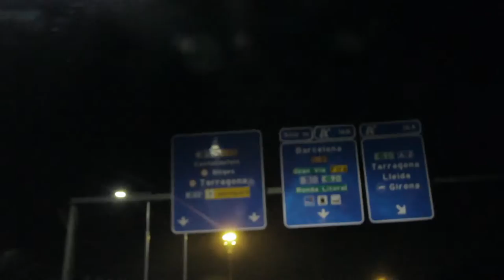¡Adiós Barcelona! NOS VAMOS A BERNA, SUIZA un cambio de vida radical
Estamos en el aire desde el aeropuerto de Barcelona rumbo a Suiza, empiezo una relación con este país, nuevas aventuras y muchos aviones entre las que van a ser mis dos ciudades los próximos meses.

En búsqueda de grandes Aventuras. Siempre con nuevas ideas en la mente, emprendiendo proyectos en el sector de la tecnología y publicidad con la máxima actitud.

Todas mis actividades se resumen en:
Emprender, trabajar duro, dormir poco, comer bien, ser activo, aprender cada día, correr, ir mucho en bicicleta, sorprender cada día, crear, reír, un poco de ironman, maratón, triatlón y retos locos de todo tipo que se presentan por el camino.